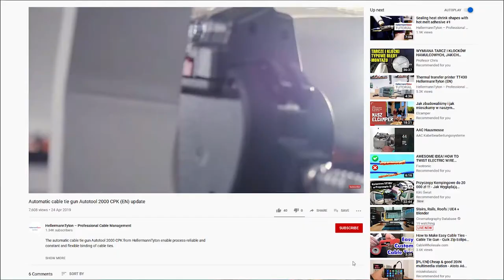Befestigungsclips: Wie können Kabel befestigt werden, ohne zu bohren? FAQ (DE)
Haben Sie sich schon mal die Frage gestellt wie Sie Kabel und Leitungen an Kanten befestigen können, ohne zu bohren oder zu kleben? Hier sehen Sie die Antwort und eine Praxisanwendung.

Willkommen in der HellermannTyton ACADEMY. Die heutige Frage kommt aus dem Bereich der Kantenclips. Sie wollen etwas befestigen oder etwas nachrüsten?

Sie können weder bohren noch kleben, weil der Verbauraum zu klein ist und sie nachträglich kein Bohrloch setzen können, oder weil die Umgebung einfach zu heiß ist, dass Kleber nicht hält, dann heißt die sichere und einfachste Lösung EdgeClip Mini, unser kleinstes Befestigungswunder. EdgeClip Befestigungsclips sind kleine Kabelhalter für die Kantenmontage.
Diese speziellen Kunststoffteile mit integrierten Federstahlklammern kommen mit einem Kabelbinder zum Einsatz. Demnach ist der EdgeClip eine Befestigungslösung für die flexible Führung von Kabelbäumen, Schläuchen oder Rohrleitungen in diversen Industrieanwendungen, unter anderem in der Automobilindustrie.

Vorteile unserer Befestigungsclips:
- Einfaches Montieren ohne Werkzeug
- Schnelle Montage spart Zeit und Geld
- Kunststoffgehäuse für die angenehmen Montage per Hand
- Federstahlklammer mit ineinander greifenden Klauen für den sicheren Halt
- Perfekte Alternative zum Bohren oder Kleben

Wollen Sie mehr über unsere Befestigungsclips erfahren?

Folgen Sie uns, wir folgen Ihnen!

FAQ 6